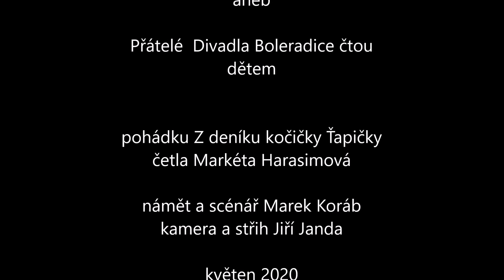Markéta Harasimová - Ťapička v novém domově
Cyklus pohádek Bylo nebylo aneb Přátelé Divadla Boleradice čtou dětem.
Pohádku Ťapička v novém domově čte Markéta Harasimová.

Pohádky a příběhy vám přinesli herci a přátelé Divadla Boleradice